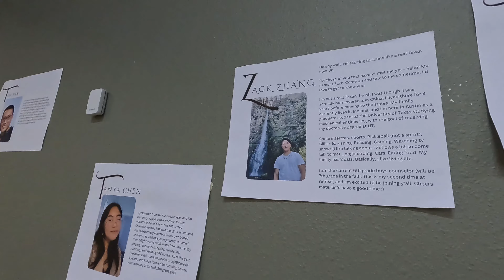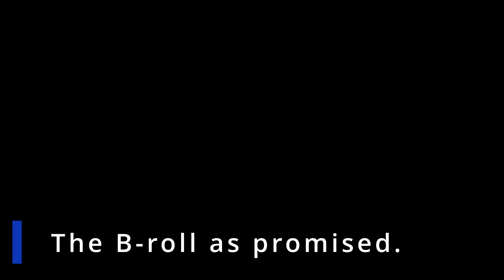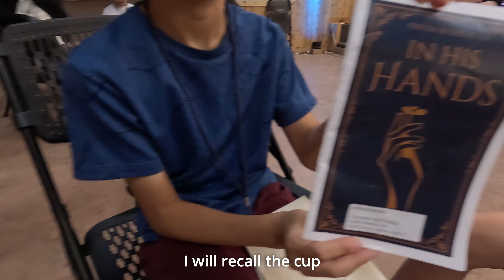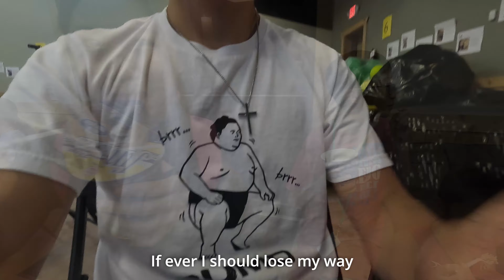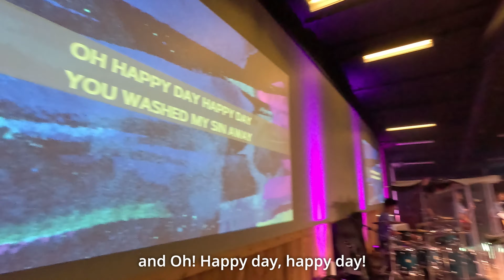2024 ACC Youth Retreat | VLOG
August 1-4 at Forest Glen Camp

Thank you to anyone who appeared in the video, and a special shoutout to those who helped film! To see the B-roll, skip to the song sections at the end of the video. See the timestamps below.

(FREE FOR PROFIT USE) Roddy Ricch x Lil Baby Type Beat - "Get Up" Free For Profit Beats

*EQUIPMENT:*

Tripod/Handle: ULANZI 57in Extendable Selfie Tripod

*Timestamps:*
00:00 - Arriving at church
01:36 - Bus Captain duties
02:02 - Bus ride
03:49 - arriving at camp
04:20 - Orientation
05:10 - dinner
05:26 - team games
05:52 - Friday morning
06:53 - Counselor meeting
07:21 - Breakfast
08:12 - Counselor snack room
08:42 - fishing with Noah
08:56 - group photo
09:39 - counselor Olympic games
10:43 - Briana cam
11:22 - basketball
12:19 - HORSE with Matt
13:56 - Archery
14:55 - cup game
15:12 - Food
16:50 - post meal frisbee
17:41 - dinner
17:55 - Balloon game
19:00 - Remembrance - Hillsong Worship
24:10 - Happy Day - Jesus Culture